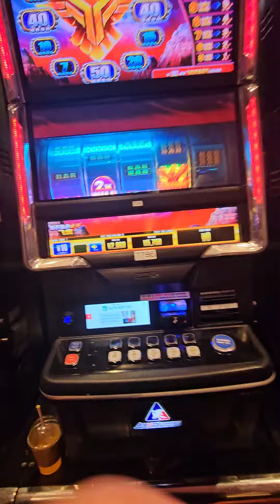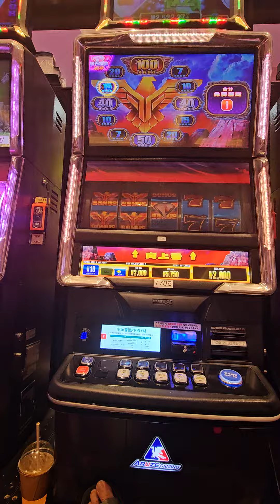강원랜드 세븐슬롯 독수리 통돌이 6개가 돌아갑니다 다이아몬드 찬스